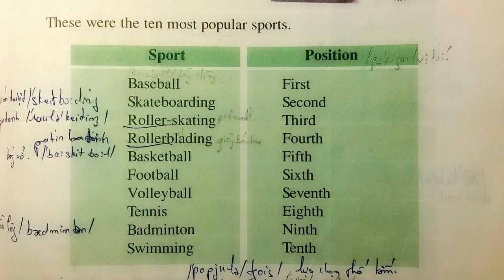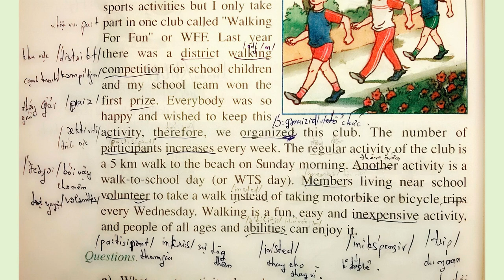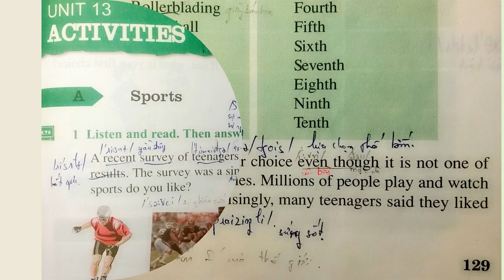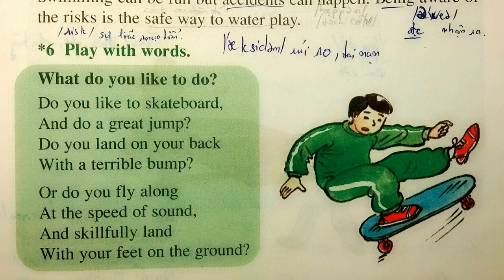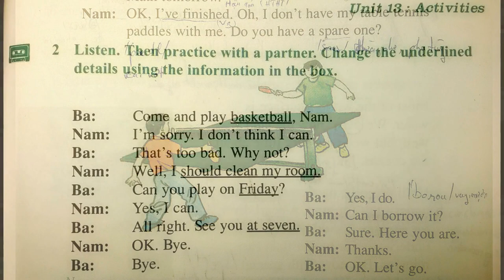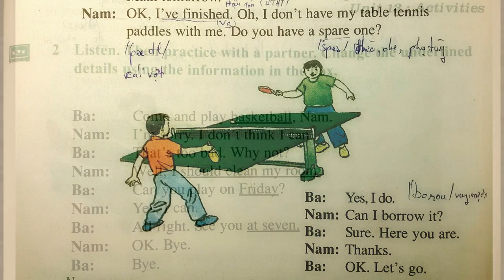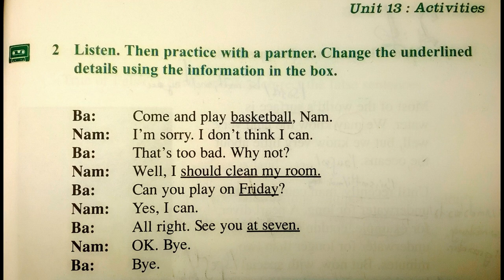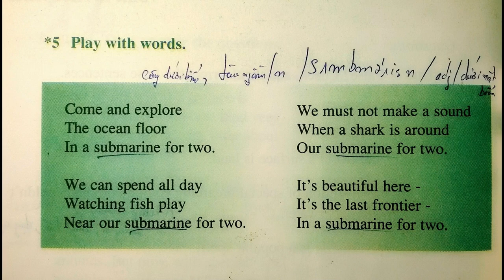Nghe Tiếng Anh Lớp 7 Unit 13 Full Trọn Bài